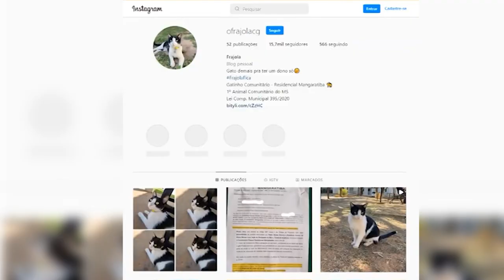LEIS APROVADAS NA ALMG, GARANTEM MAIS PROTEÇÃO AOS ANIMAIS COMUNITÁRIOS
| MINAS GERAIS |